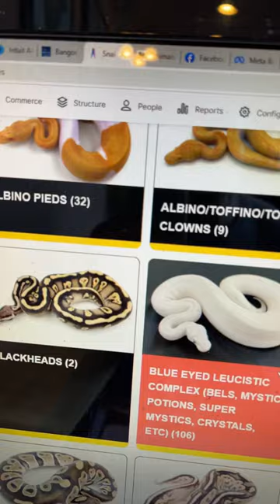Lots of new snakes added to Constrictor designs.com over the past few days!